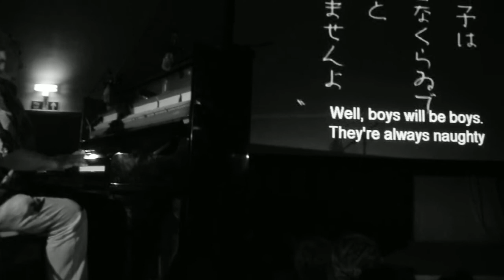Silent Film Night in Heaton with Neil Brand